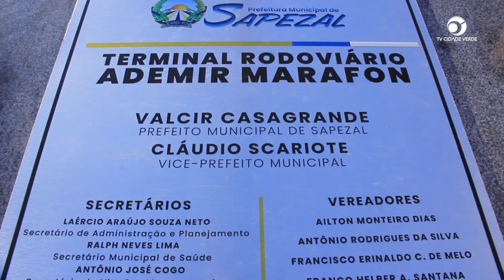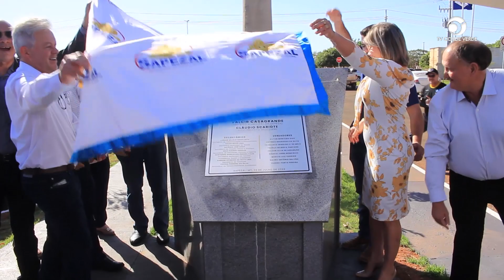Inauguração do terminal rodoviário de Sapezal Ademir Marafon aconteceu nesta sexta feira.